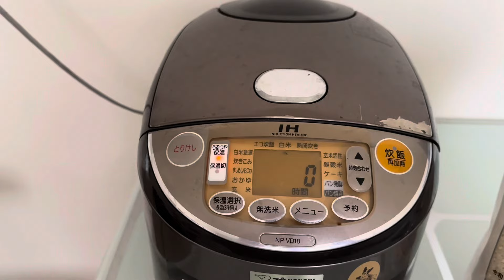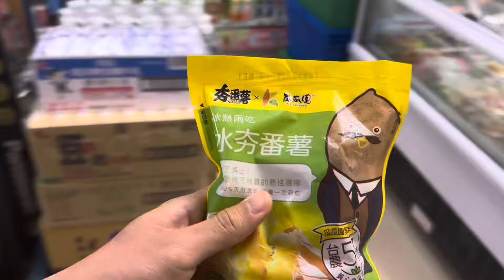斷碳4天後補充大量碳水化合物之後的身體太讚了吧 ［比賽倒數2天］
我減脂期都在喝的高蛋白-樂維根
我最愛喝的口味：抹茶牛奶、鴛鴦奶茶、燕麥奶、無糖杏仁、焦糖瑪奇朵